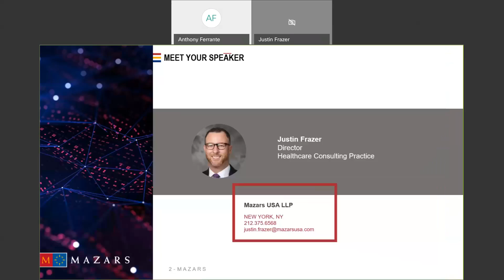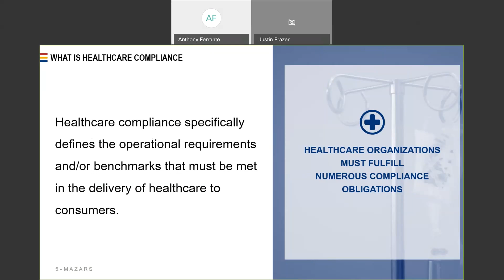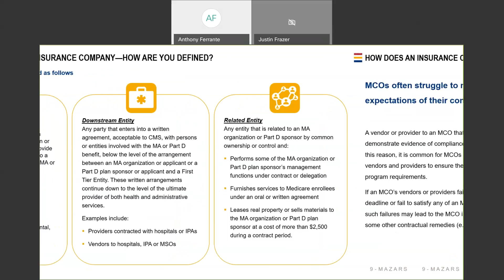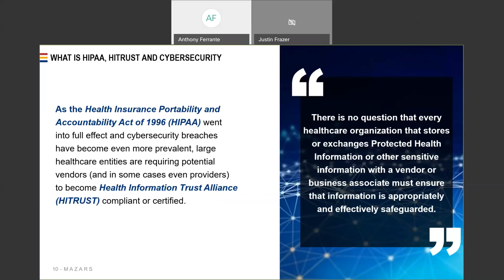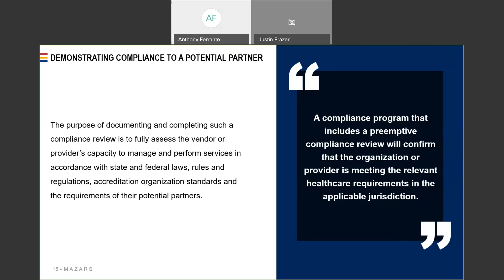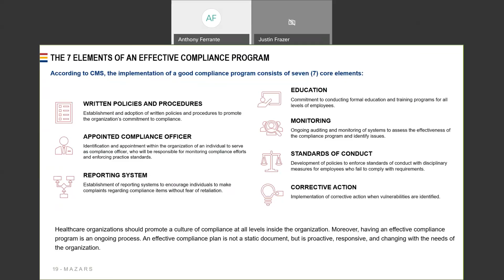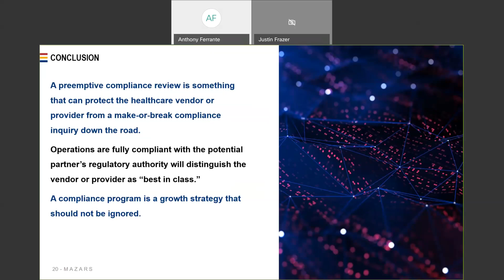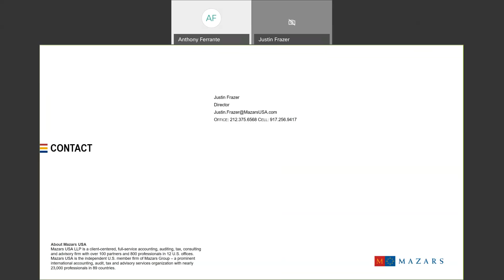February 03, 2020 - Preemptive Compliance Reviews: A Business Development Strategy....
Preemptive Compliance Reviews: A Business Development Strategy to Strongly Consider

Speaker: Justin Frazer, Director of Regulatory Compliance at Mazars USA  LLP – Healthcare Consulting

Summary: Without a threatening letter from a regulatory agency or an external investigation from a large client, it can be difficult for a healthcare vendor or provider to justify the need to develop a compliance program.  Today's consensus is that limited financial and human resources would be better served for market growth or another revenue-generating initiative. However, the sooner a healthcare organization emphasizes operational compliance, the more likely it is to avoid costly issues down the road. Early compliance can also serve as a potential growth opportunity and even a competitive advantage in a market saturated with vendors and providers.

As the Centers for Medicare & Medicaid Services (CMS) and state departments of health continue to prioritize compliance audits for the largest healthcare organizations, vendors and providers will be best prepared to enter into agreements with these organizations if, prior to contracting, they are able to demonstrate:

Knowledge of the potential partner’s regulatory environment;
Demonstrated operational compliance to the larger organization’s policies;
A culture of high ethical and professional standards; and
A solution to reduce or eliminate government issued sanctions for the larger organization.